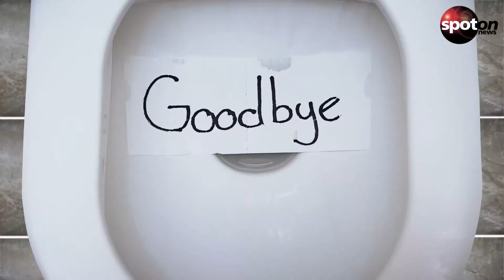Erschreckend: So viel Zeit verbringst du im Leben auf der Toilette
Der Gang zur Toilette ist ein natürliches Bedürfnis jedes Menschen. Unfassbar ist es dennoch, wie viel Zeit in seinem Leben jeder für sein "Geschäft" verbraucht.